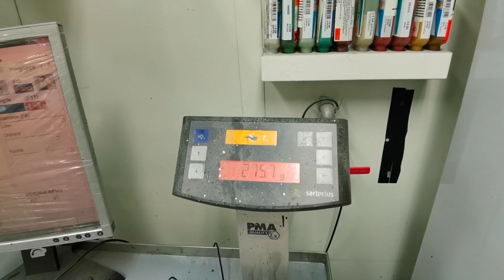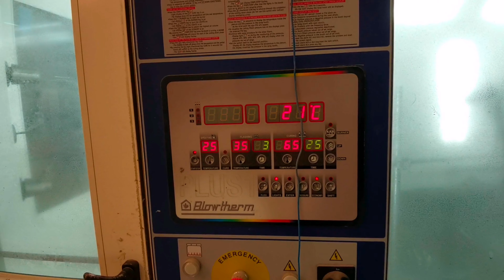January 21, 2021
Vist to a car paint shop